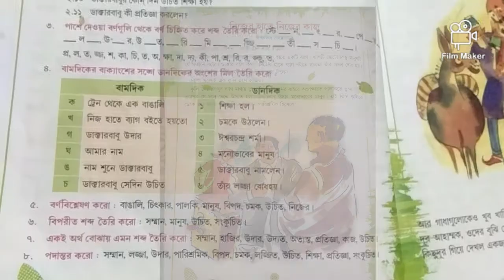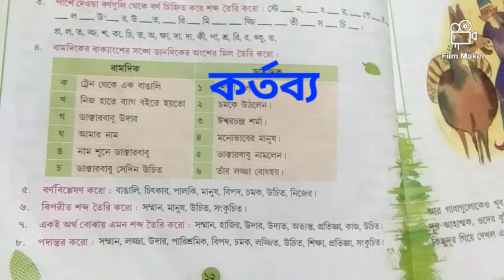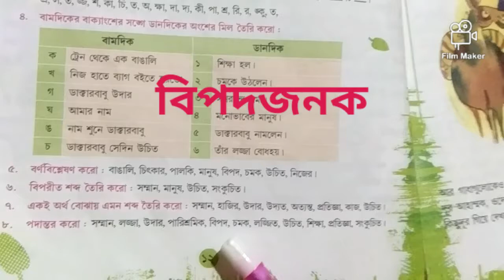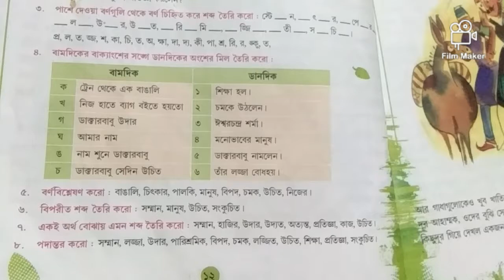নিজের হাতে নিজের কাজ